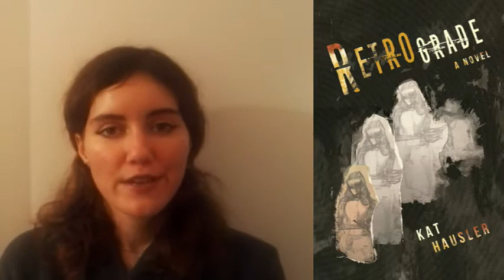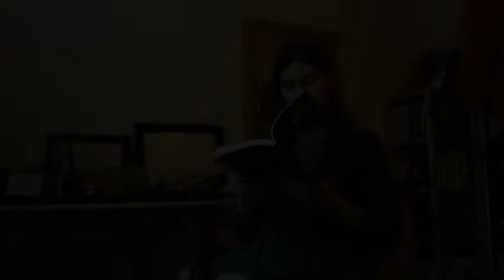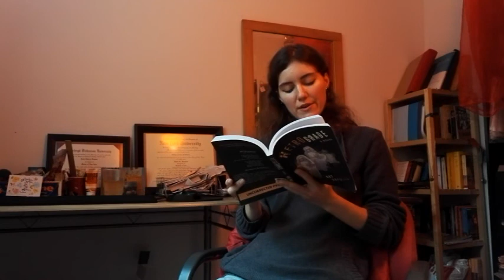Kat Hausler Reads from Retrograde, A Novel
Kat Hausler reads several excerpts from her debut novel, Retrograde. On sale now!